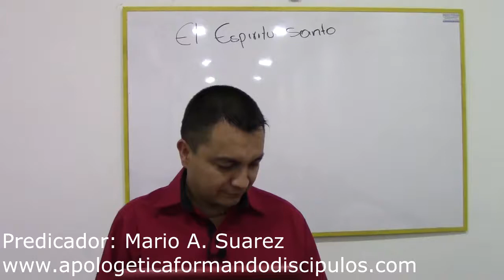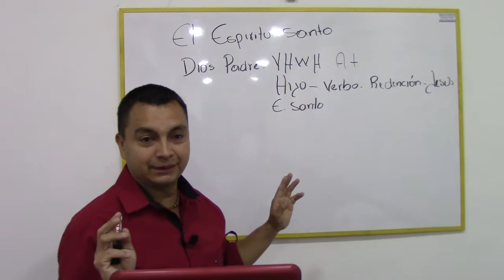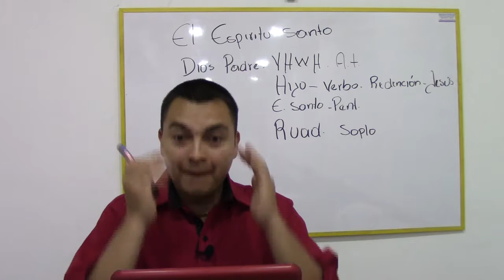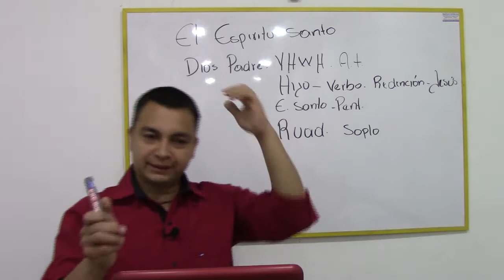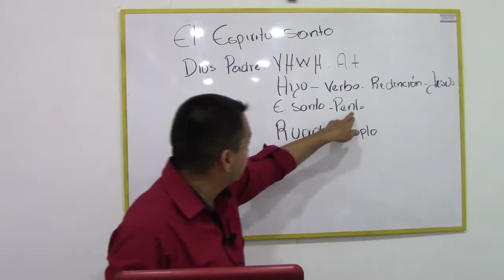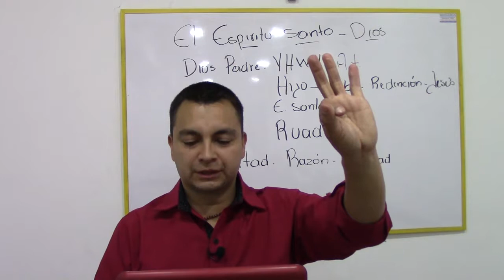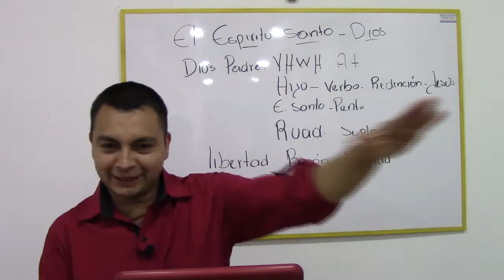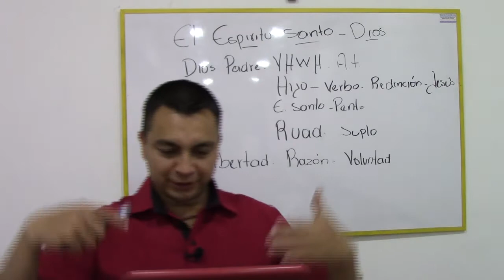El Espíritu Santo Por: Mario A Suarez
En este vídeo el predicador Mario Ancisar Suarez nos habla de la tercera persona de la Santísima Trinidad el Espíritu Santo